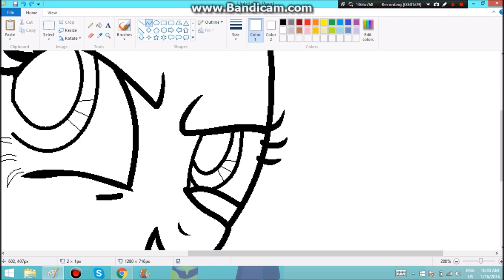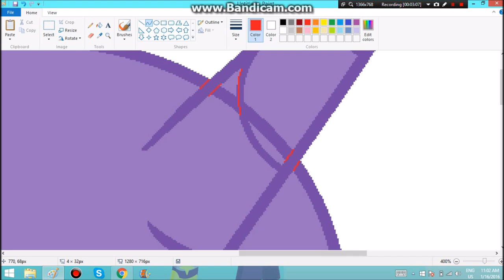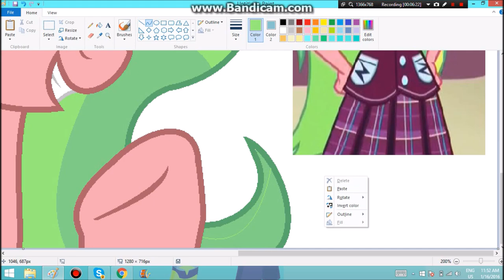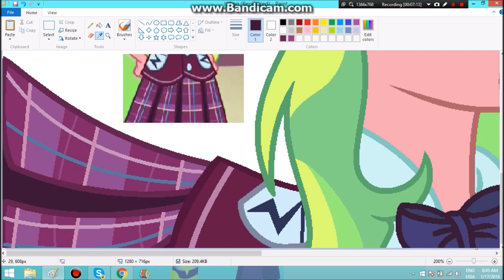MLP- Lemon Zest *Ponified* Speedpaint (Base Making)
Welp, another Base Making Speedpaint with the most voted Character, Lemon Zest. Enjoy ^3^

*Watch in HD! The HD, the better :3*

Hey everypony! Hope you enjoyed^^ I hope you aren't disappointed that I just uploaded a speedpaint xD Well, I made a poll on which video should I do next, and most voted for speedpaint xD Then also the most voted character was Lemon Zest, the known Crystal Prep student from EqG :) Dun't worry, an Mlp Animation might be ma next vid ;D Stay awesome! ^3^ Thanks also for watching!

Notice:
This art/video/style of my intros and outros/also video ideas are copyright in this channel, you have to give me credit if you'll do the same of these followings, so please give me credit or else I will report, block, or ban you in my channel.

Also any hateful, inappropriate, and negative comments may be deleted by me asap. Also as again, I will report, block, or ban you in my channel.

(I never owned anything except for the intro, and stuffs, but the show "my little pony" and all songs doesn't belong to me.)

You guys are the best! Have a great Day! ^_^
~Artsy